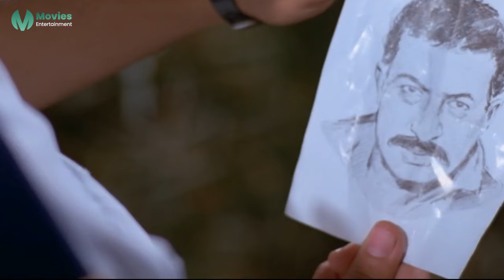انت مش جوزي عشان تنام معايا في بيتي ! | نور الشريف استغل اسم الوحش واستفرد بـ سهير رمزي